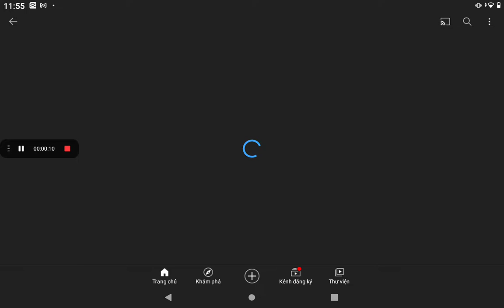Một số cập nhật ở kênh mình/Some updates at my channel. | Vội / Rushed | Đọc Mô tả / Read desc.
Kênh bạn tui / My friend's channel: Meyy Trà Sữa
Im studying / Tui học đây.